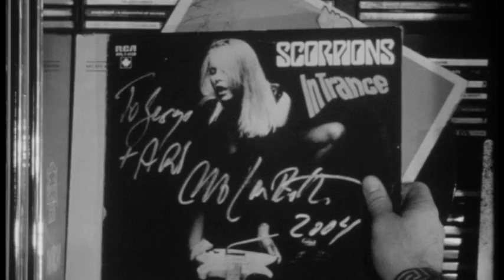IN TRANCE [SHORT VERSION] By Vlad Romanets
I shot this video with a Bolex H-16 Black and White camera for my archiving assignment. I would like to thank Ari Tourlos for participating in this short film and Uli Jon Roth for inspiration and for letting me use this wonderful instrumental piece.